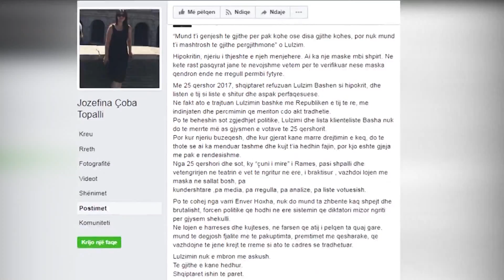Takimi i demokratëve të Tiranës | ABC NEWS